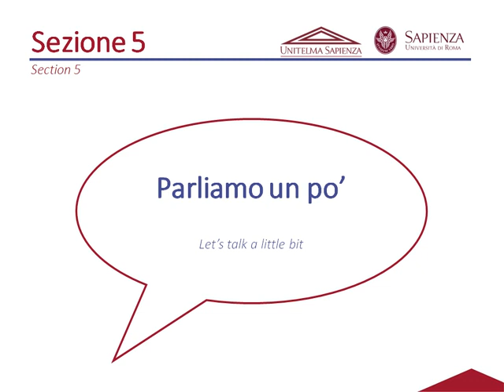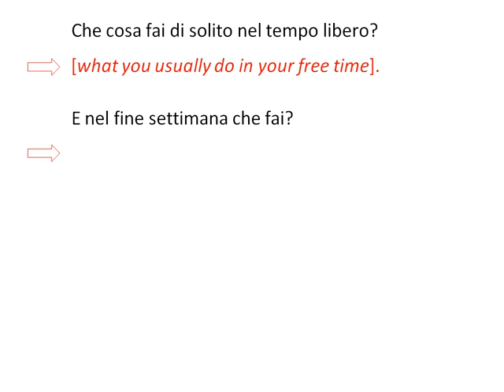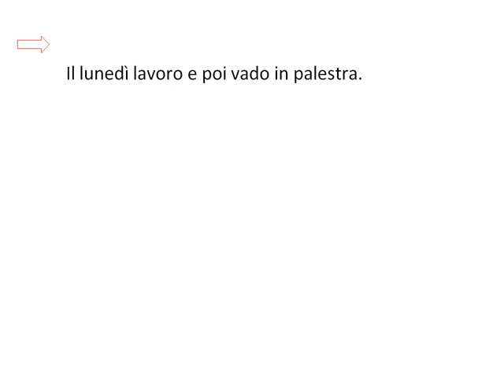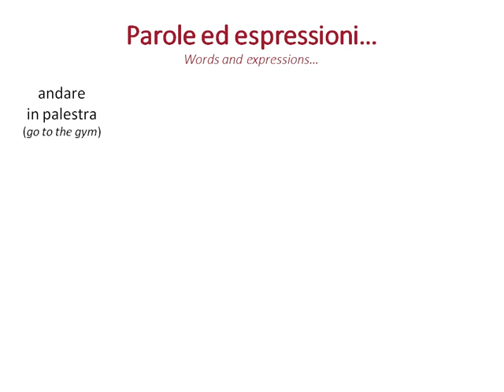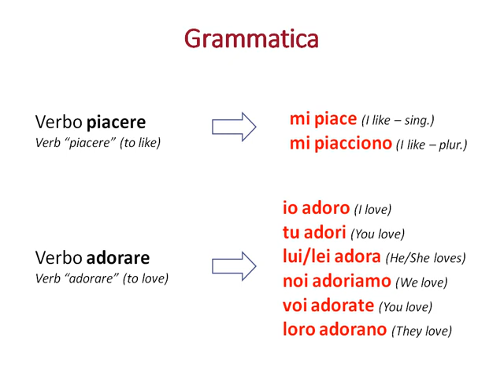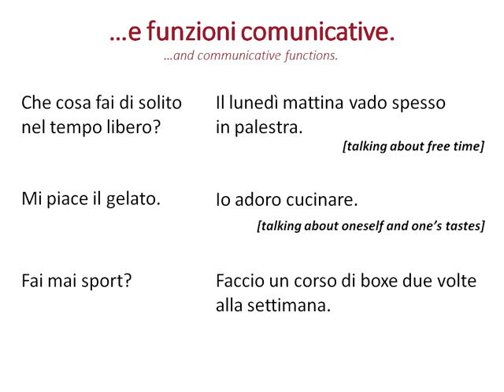Italian language level A1 lecture 11.5 "Lets Talk A little Bit!"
lecture 11consists of 5 sections:
lecture 11.1:
 lecture 11.2 :
 lecture 11.3:
 lecture 11.4 :
 lecture 11.5:
Italian language level (A1-A2) Course complete lectures from 1 to 30 in PDF Format
• This course is offered by Sapienza University, Italy, Rome. world number #114 ranking in the world .
• The course offers an introduction to the Italian language. • The lessons deal with the study of the standard Italian language.
 • students will be able to read and understand basic level texts and hold a conversation about daily life topics. The knowledge of this course will allow the students to reach the A1 level of the European Framework of Reference for Languages.
 • The course is made up of 30 lessons in e-learning mode, each of them divided into 5 sections. So the total videos of this course will be almost 150 videos.
 • The first section of each lecture presents the dialogue of the lesson, followed by a listening, and some exercises of comprehension, spelling and pronunciation.
 • In the second, third and fourth sections of each lecture, specific aspects of the language contained in the initial dialogue are examined in detail.
 The analysis focuses on lexicon, grammar and communicative functions related to the situation brought out in the lesson.
 • The fifth and last section of each lecture summarizes the main topics of the lesson. An oral activity with the use of structures learned in the previous sections is proposed with the aim of adapting them for similar situations.
 • Each lesson is followed by a series of exercises that come after the first 4 learning sections, the Pdf of the slides used during the videos and 2 mp3 and mp4 files containing the audio and video of the reference dialogue, respectively.
 • A chat gives the opportunity to discuss the specific topics of the lessons. Lessons 10, 20 and 30 are devoted to a summary of the lexicon, grammar and communicative functions presented in the 9 lessons immediately preceding each of them.
 Italian language level A1 lecture 2.1